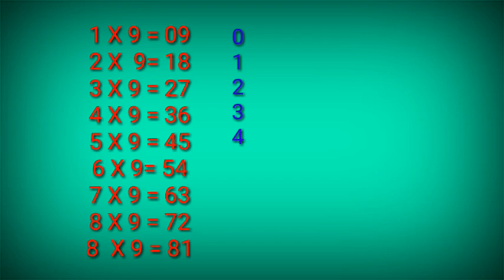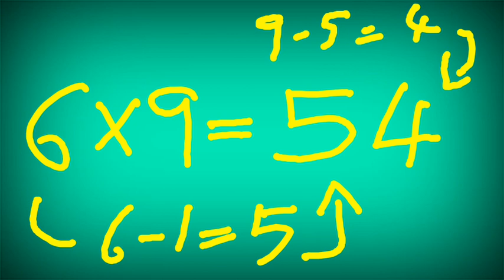9 ന്റെ ഗുണനം ഇത്ര എളുപ്പമായിരുന്നോ.!!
Multiplication  of 9 How Easy !!
9 ന്റെ ഗുണനം എത്ര എളുപ്പം !!
മൂന്നാം ക്ലാസുകാരന്റെ വീഡിയോ കാണൂ...